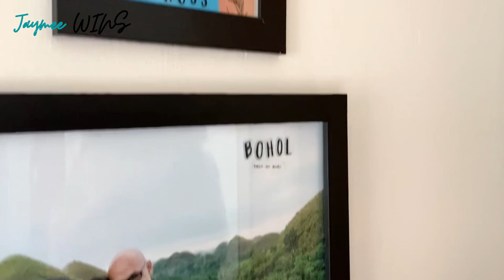Ang Hiwalay Kong Pamilya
Since Holiday Season ngayon, let's talk about family. Ano nga ba ang kwento tungkol sa pamilya ko? Saan ba ko pinanganak? Paano ba ko pinalaki? Bakit nga ba kami hiwa-hiwalay at andito ako mag-isa sa America? All this in today's vlog para makilala nyo ko ng lubusan. Oh, and Merry Christmas nga pala! :)